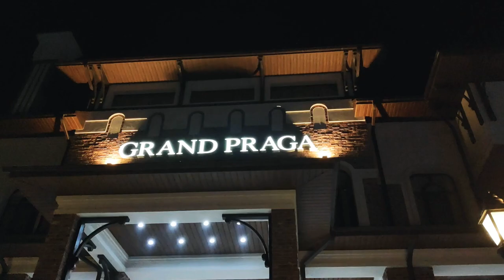Ресторан Гранд Прага. Куда пойти в Шымкенте - 1 Minute Story NS